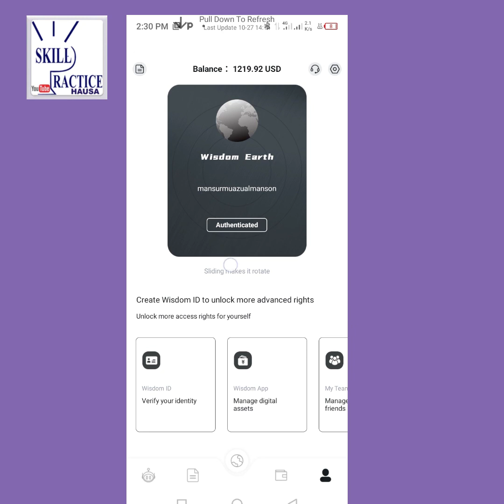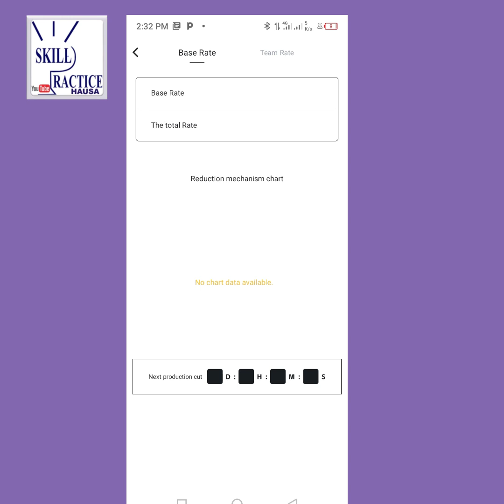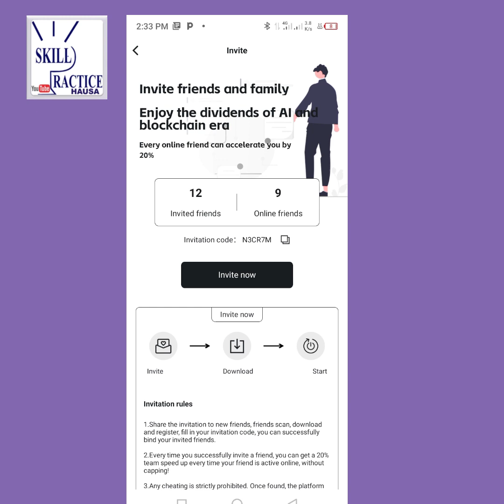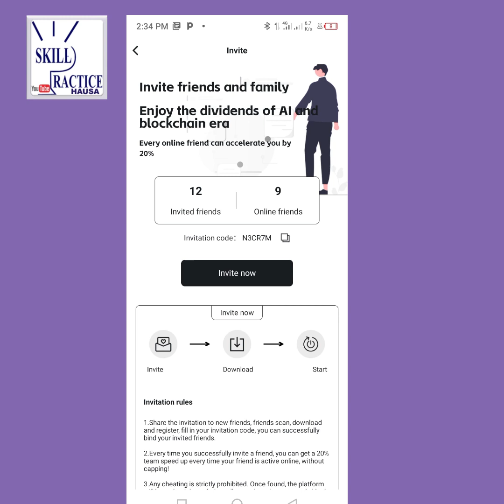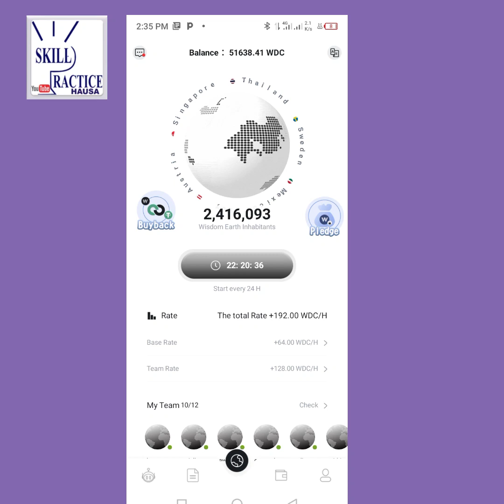wisdom Earth coin Base Mining Rate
A wannan video na @skillpracticehausa  nayi bayani akan Base Mining rete na application din wisdom Earth coin.